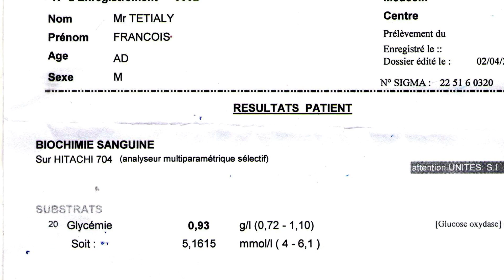Guérit du diabète malgré l’apparition d’une plaie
BISHOP FULGENCE + 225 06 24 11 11 / 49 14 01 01